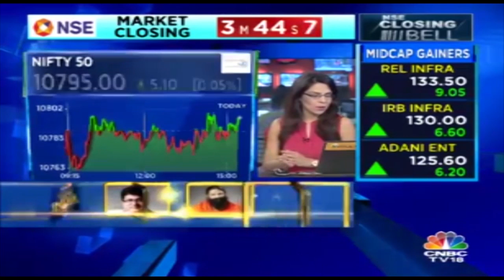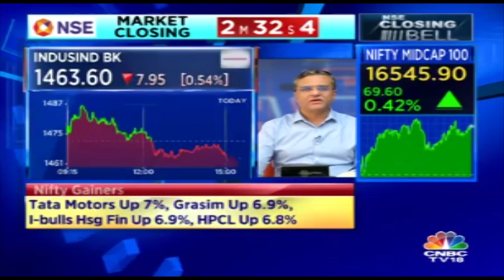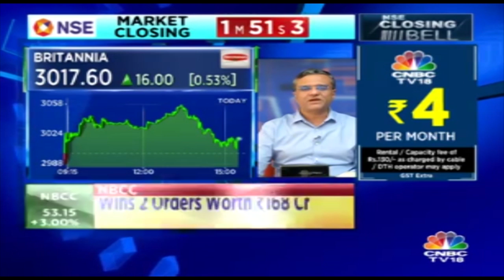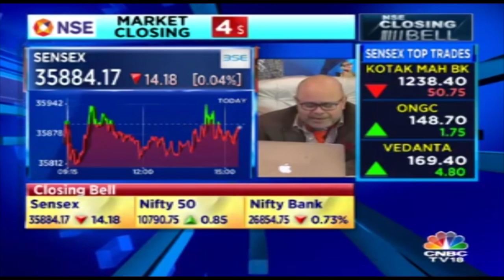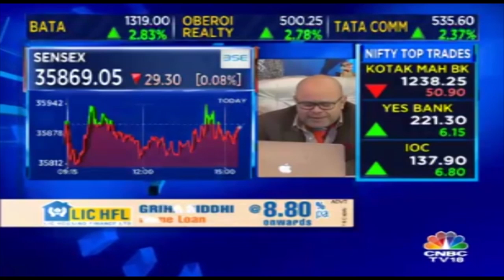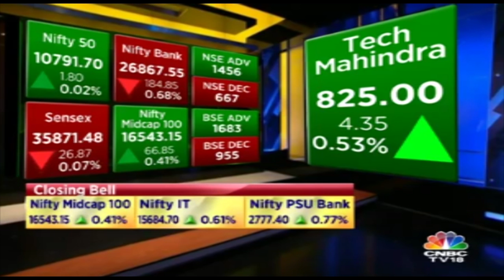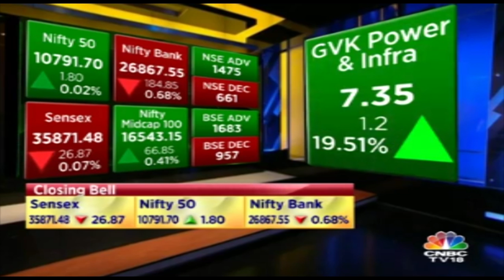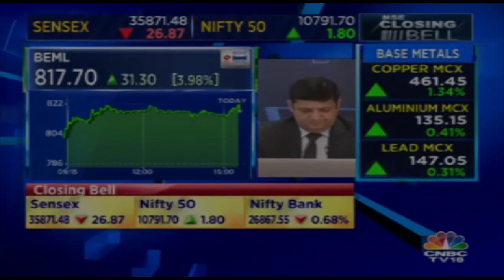How Did The Bank Perform Before Closing Bell?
How Did The bank Perform Before Closing Bell? Watch the video to know more.